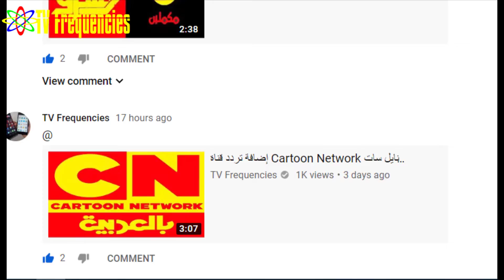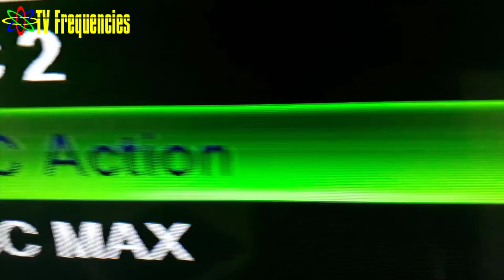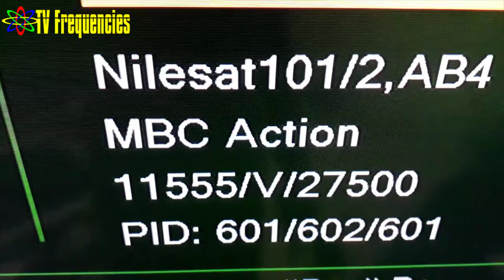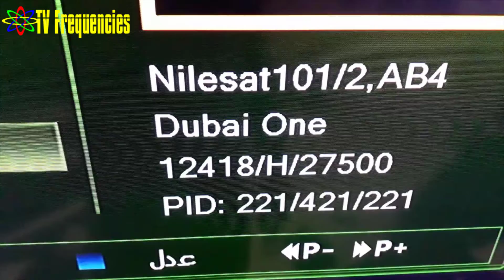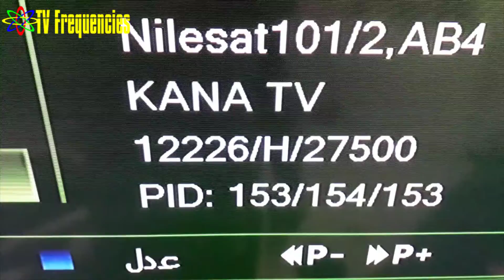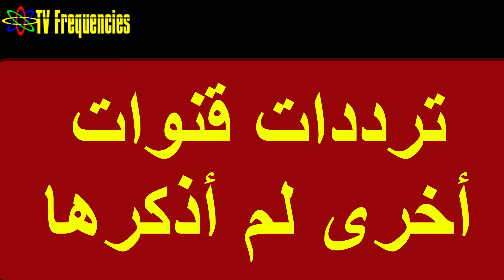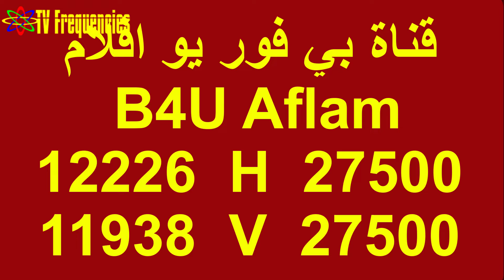إضافة جميع ترددات قنوات أفلام اجنبية مترجمة مفتوحة على النايل سات